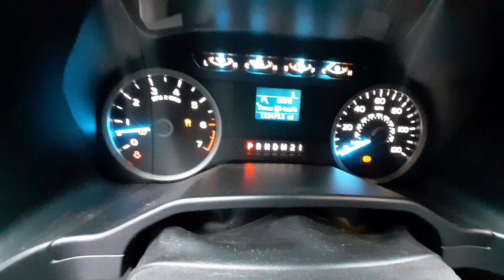X0222A 2015 Ford F150